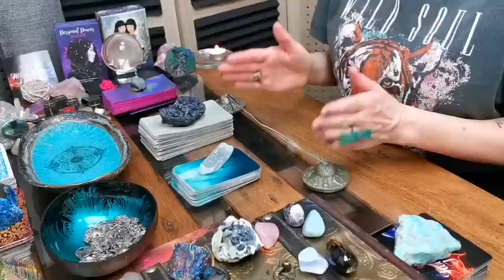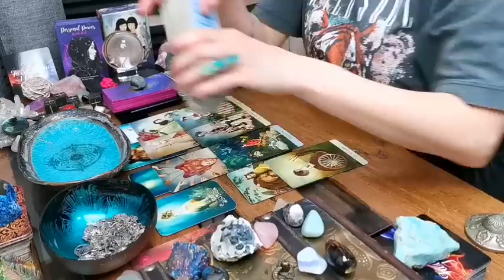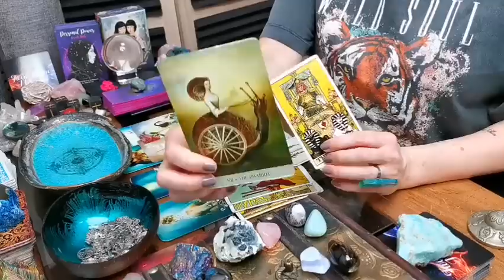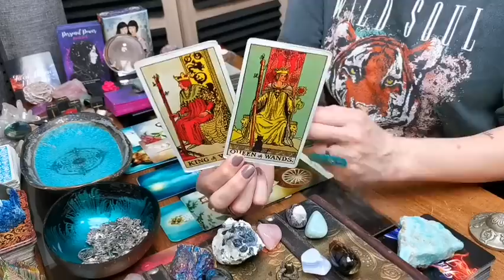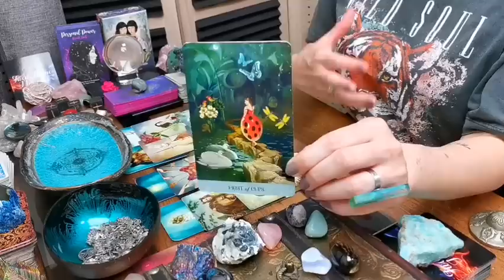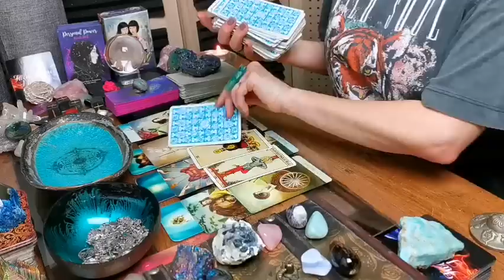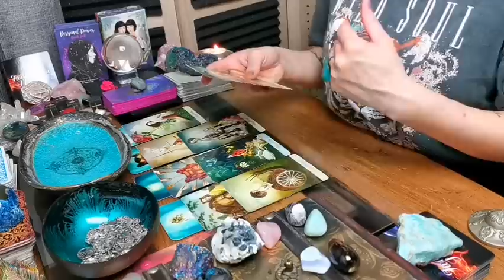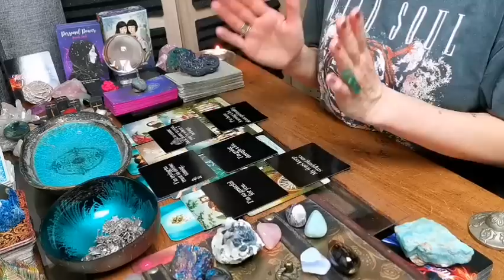CAPRICORN - "THEY DON'T KNOW WHAT THEY HAVE UNTIL IT'S GONE!!" TWIN FLAME MID-JUNE 2023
DECKS I LOVE USING:

❤️ BLUE WATER LENORMAND DECK BY LIJANDIQUE (ETSY)

❤️ TWIN FLAME MESSAGES CC'S HEALING CRYSTALS (ETSY)